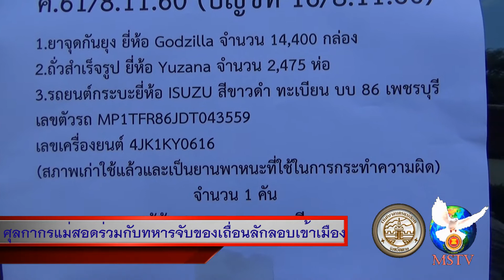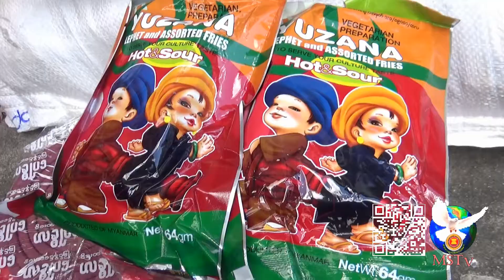121160 แถลงข่าวจับของลักลอบนำเข้า